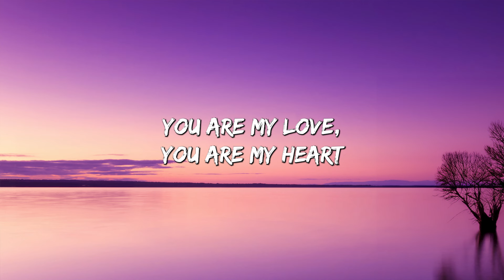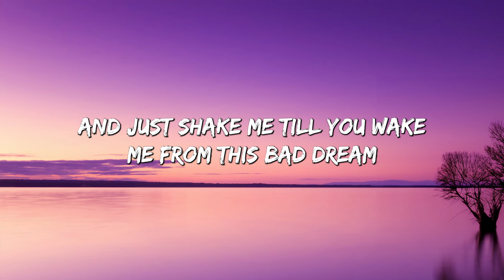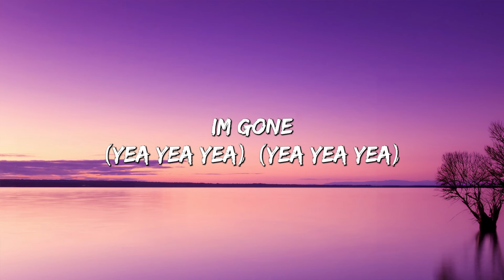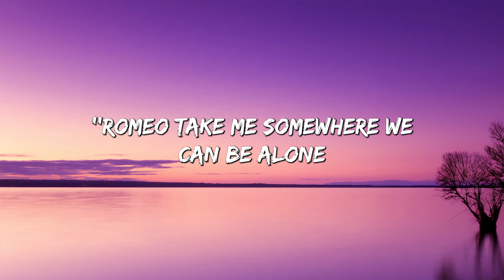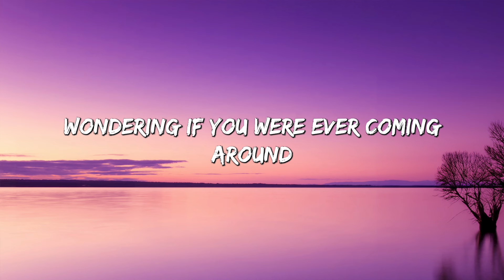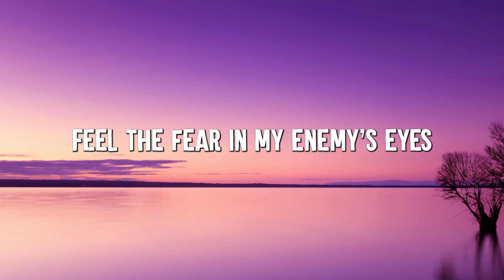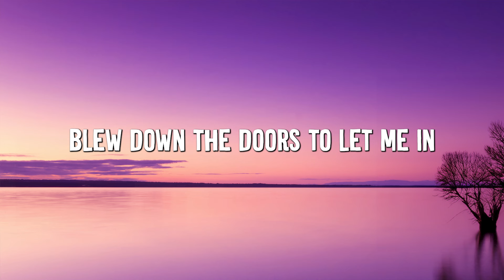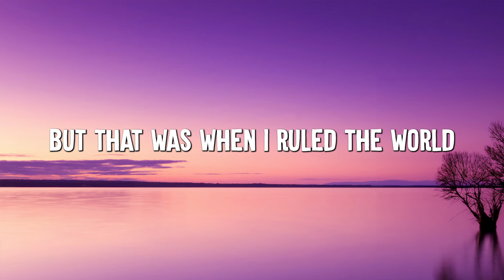Baby - Justin Bieber (Lyrics) || Taylor Swift , Coldplay... (MixLyrics)